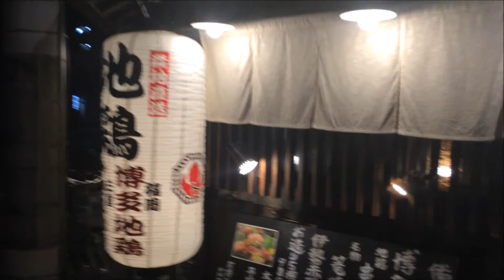Japanese food Yakitori shop/日本の焼き鳥屋さん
ただただ撮影したのみで、ストーリーなどは全くありません（笑）